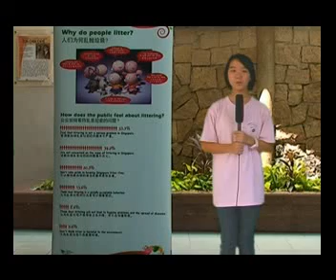时事风暴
A production of Compassvale Secondary School Infocomm Club. An entry for National Schools Chinese News Production 2009. The entry achieved a Gold Award. A collaboration work with the Chinese Department. Filmed and edited with the assistance of Peh Ting Yong and Soh Wei Kiam.